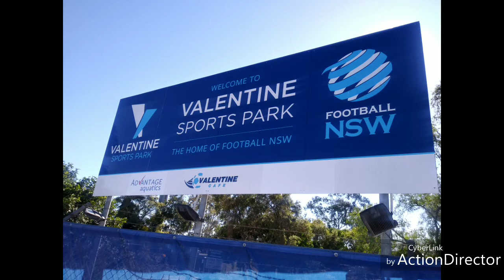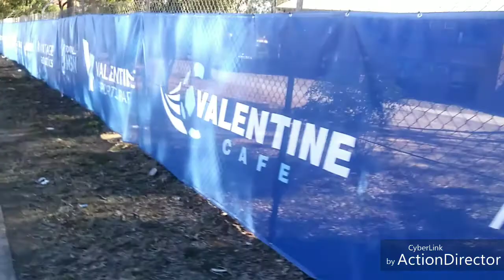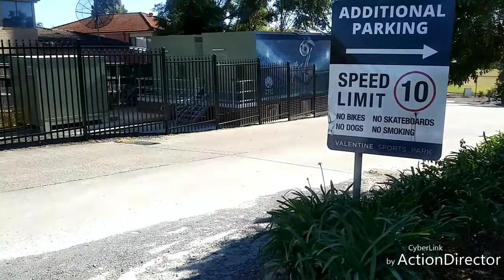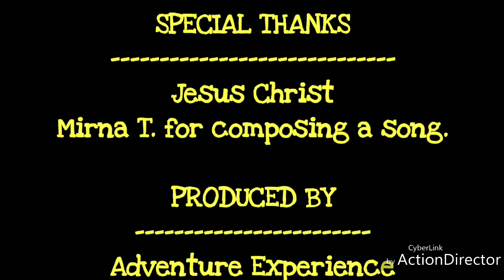Valentine Sports Park, Glenwood | VLog | Adventure Experience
This video guides you where can go to Valentine Park in Glenwood from Meurants T-Way, Glenwood.

You can depart from Sydney CBD using Bus 607x from QVB to Meurants T-Way.

When you arrived at Meurants T-Way, Glenwood, you can walk through the "little uphill" to Meurants Lane, Glenwood.

Then, you can walk up to the Valentine Park Entrance gate, where is located at the 1st round about at Meurants Lane.